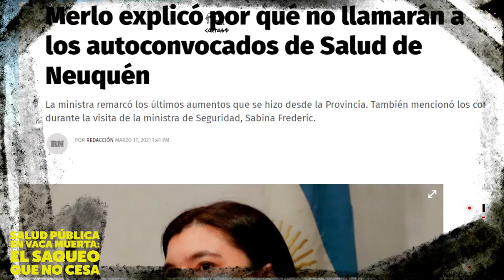Salud Pública en Vaca Muerta: El Saqueo que no cesa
Según declaraciones de los empresarios de la salud privada, las clínicas facturan 150.000 pesos por paciente por un día de internación en terapia intensiva.
En Neuquén más de 30.000 familias viven en tomas en condiciones precarias, la mayoría sin acceso al agua potable y a la red de gas natural.